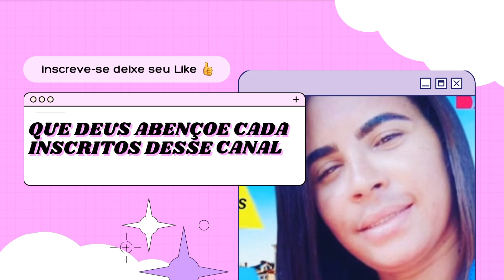💜FIZ BARRADINHOS DE CROCHÊ NO PANOS DE PRATO 😍 DE CORAÇÃO 💜NA COR PINK 😍